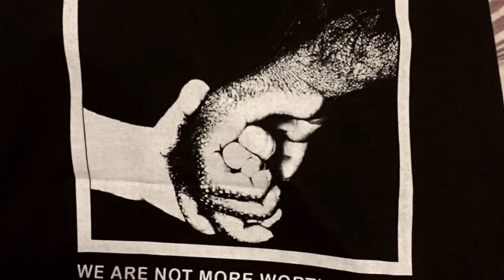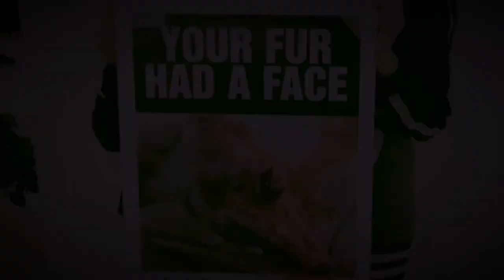Sick Sad World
Off the E.P

In Heaven and Hell We Speak

- let me clarify when writing this song in the chorus where I say “I don’t want it”( meaning oppositions propaganda )
& “I don’t need / hear it” ( meaning oppositions opinion, views on veganism / animal rights ) I know where I stand.

Lyrics:

Most are a disgrace
Consumption, regurgitate
Not ILLEGAL BUT MURDEROUS CRIMES. My mind cant believe my eyes.

I donʼt want it and I dont need it.
I said your ignorance is bliss man ignorance is bliss I swear. I see it right through you.

No responsibilities.
NO MORALS. NO PROTECTION FOR THE NONHUMAN RACE.
You bleed the life out of everything then leave this world in misery.

I donʼt want it and I donʼt hear it.

If it was us I suppose we would fight to the death. Be enraged for all mankind.
Fuck the rest.

Mass consumption of animals world wide, tortured to death, tested, tormented for human products.  Neglected & the cycle continues.

Behind the song & photos:

This is a song about nonhuman animals the constant abuse murder neglect they endure everyday, every second. Humans are killing the planet along with themselves & of course animals. Animals have not even basic rights except maybe some cats & or dogs, that is what we call speciesism. We have a moral & ethical obligation to protect these innocent animals but instead we have been indoctrinated since birth to think animals are here for our entertainment, tastebuds, clothing & are test subjects. It’s time to re-evaluate where your morals align on this dire issue because they can no longer wait for help, for change. The time is now.

These images and words are my own except the drawing which is done by the artist Craig Nocross, pig slaughter, seaworld photo & empty the cages - unknown source. ✊🏼